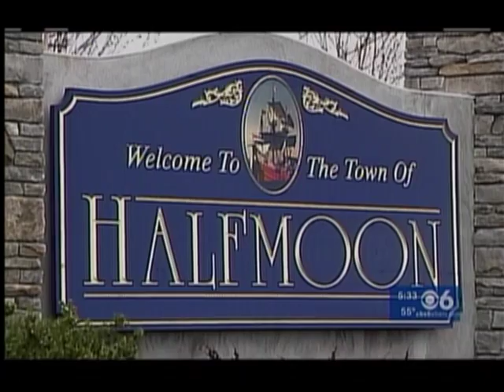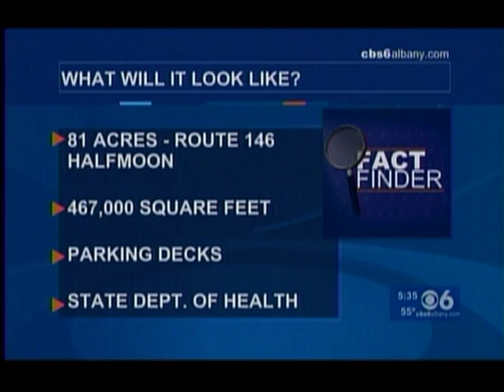St. Peter's Hospital in Strategic Discussions with Town of Halfmoon to Create Medical Campus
Officials from St. Peter's Hospital, the Town of Halfmoon and a local developer announced today that they have been in strategic discussions to create a medical campus in central Halfmoon that would serve the growing population of southern and central Saratoga County.